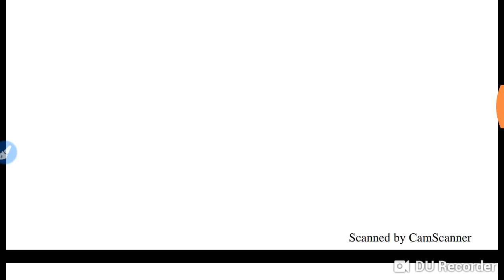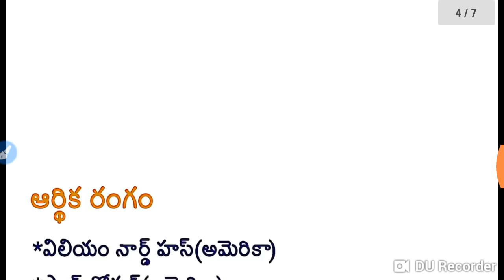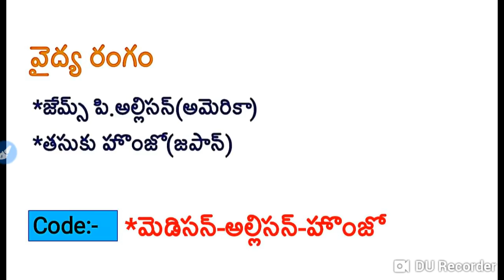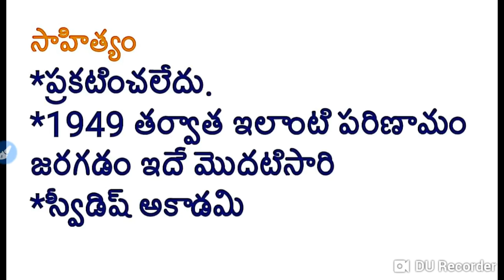నోబెల్ పురష్కారాలు-2018☺కామెడీ కోడ్స్☺PART-1☺రూపంలో GK&CA||All competitive exams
మొత్తం వీడియోస్ ను సబ్జెక్ట్ లు పరంగా దేనికి అది విభజించి playlist లు తయారు చేసి ఈ క్రింది లింక్ లలో ఇవ్వడం జరిగింది.👇